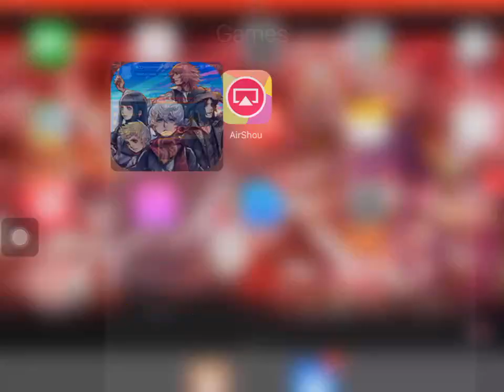KHUX [Global] King Trident High score Challenge 45%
My first attempt of my high score challenge without Sephiroth EX+